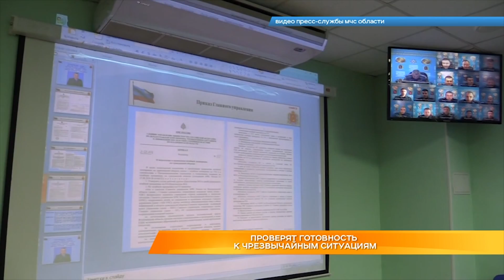Проверят готовность к чрезвычайным ситуациям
Масштабные учения по гражданской обороне. Владимирская область присоединилась к ежегодной Всероссийской тренировке. Она проводится силами МЧС совместно с федеральными и региональными органами исполнительной власти, местного самоуправления и организациями.